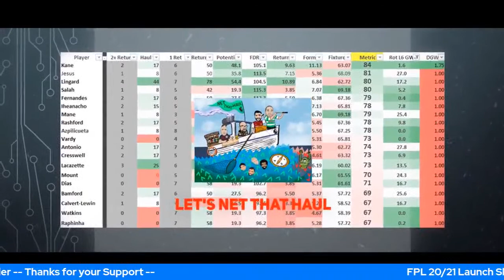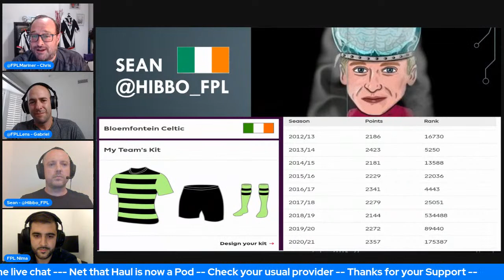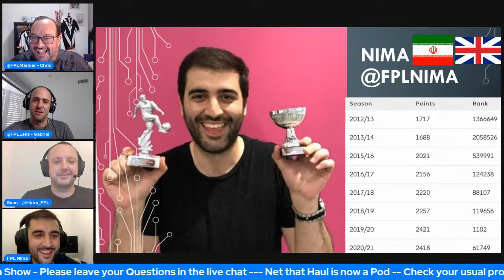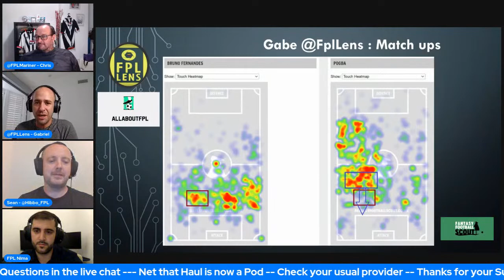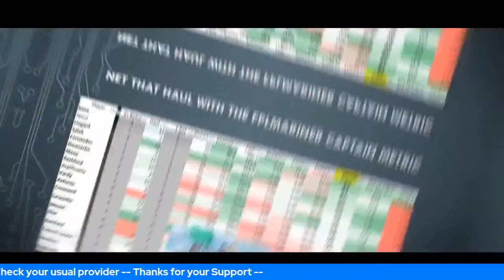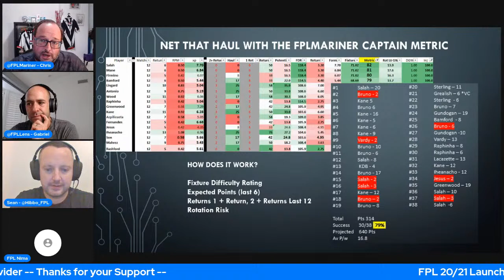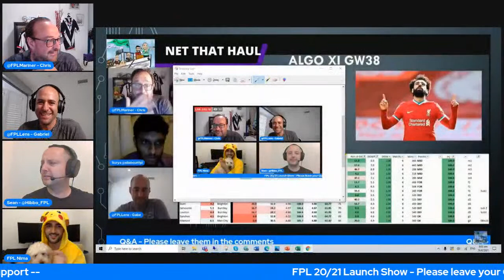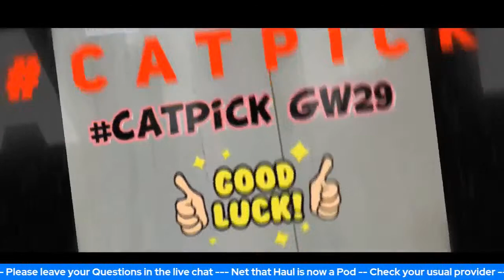Fantasy Premier League (FPL) NTH FPL 21/22 Season Launch Show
Get to know the team live, hear about our FPL histories, the types of players we are and what features we will be offering for the 21/22 season

00:00 Intro to the channel
13:00 About  & What to expect @Hibbo_fpl
32:14 About  & What to expect @FPLNima
54:10 About & What to expect @FPLLens
1:25:33 About & What to expect @FPLmariner
2:00:50 @FplNima (Picachu)  forfeit for his FPL Stag do !
2:03:00 Q&A
2:24:27 Net That Haul Charity Initiative & Outtro

Please take 1 minute to vote for Net That Haul in the Football Content Awards. The voting page is here, just scroll down to Best in Fantasy Football section and you can nominate us for the Podcast and Video categories

A Twitter vote can be made by using this message:

I am voting for NetThatHaul with @FplMariner @FPLLens @FPLNima @Hibbo_FPL in @The_FCAs for BestInFantasyFootball

🎧 Also listen on:

👨💼About Us:
Make sure you Net that FPL Haul with co-hosts @FPLMariner @FPLlens @FPLNima and @Hibbo_FPL. Map out your FPL Journey with the weekly FPL LIVE Compass show for a review of the previous Gameweek, @FPLNima 's Transfer trends, Hibbo's hammer breaking the Template and much more, incl Q&A. Closer to the Game Week deadline the Match-Up Show will also be LIVE covering @FPLMariner's Fixture difficulty rating (FDR), @FPLlens weekly match up feature, Guest Features and our famous Captaincy Metric which returned an amazing 79% success rate in 20/21. Also don't miss the fun catpick ably assisted by Mariner's cat Oliver. From time to time we will run specials, FPL round table discussions and Q&A, Expect frank honest & hilarious answers from the team plus special guests.